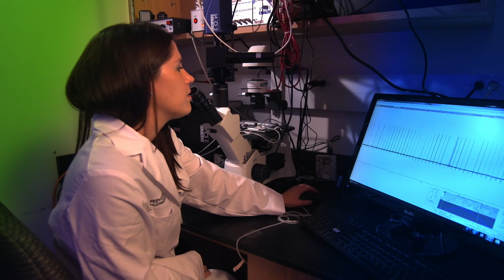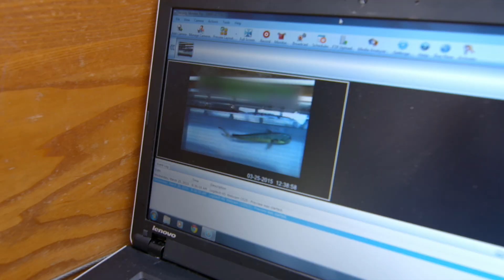Centers of Innovation: Out of the Field and Into the Lab (Gulf Dispatches)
Far from the deep waters of the Gulf of Mexico, thousands of scientists are working together to fully understand the implications of the oil spill.  And this is where their work usually begins – in research laboratories that are centers of innovation. It’s where long hours are spent searching for answers -- and making discoveries.

One study that seems to come right out science fiction features oil-steeped fish hearts beating outside the fish’s bodies. Researchers measure the cardiac performance of the hearts with and without oil exposure. They also put fish (with hearts still inside) into swim tunnels — basically fish treadmills — to test their swimming abilities. The result of all this research? Oil significantly impairs the fish’s ability to swim and pump blood well.